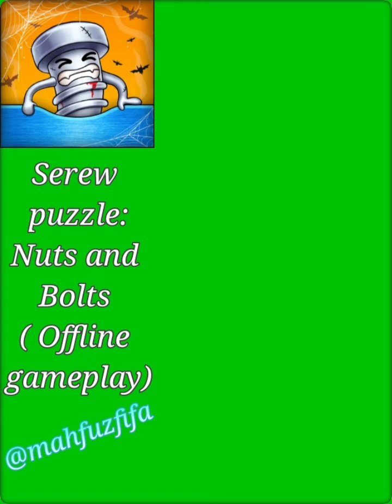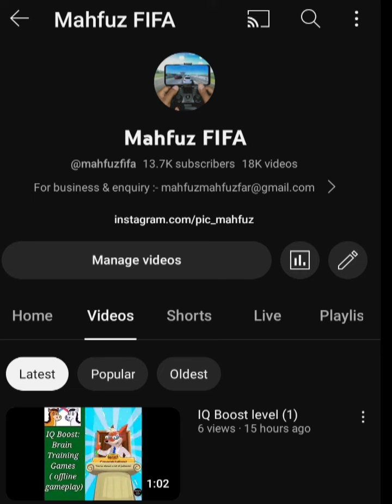Surew Puzzle level 75 🎮🌀🎮 Nuts and Bolts | walkthrough, Android,Ios offline gameplay